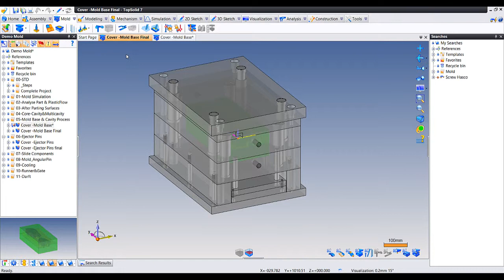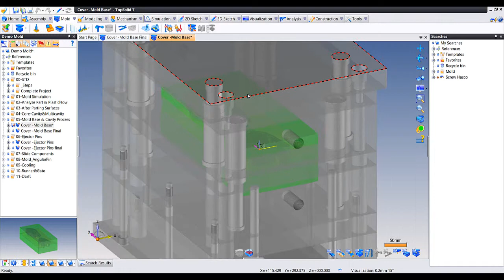TopSolidMold7:Mold Base Futaba